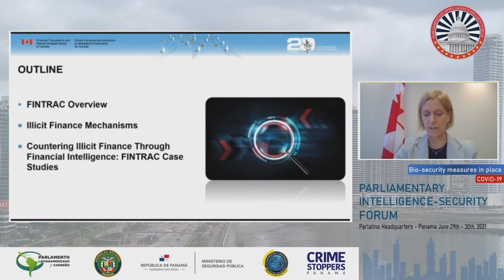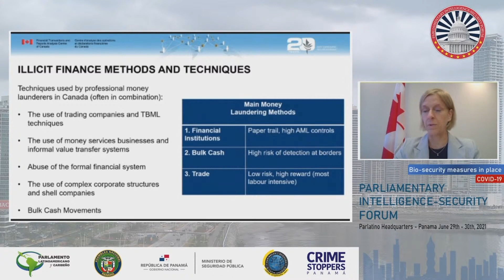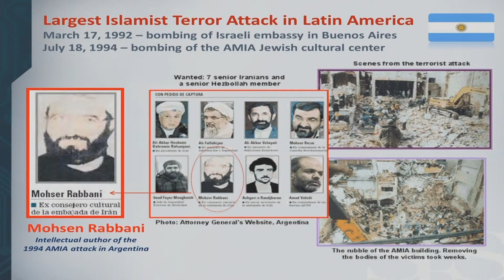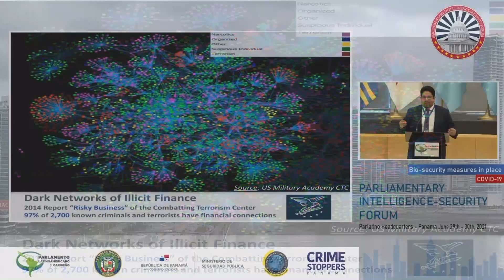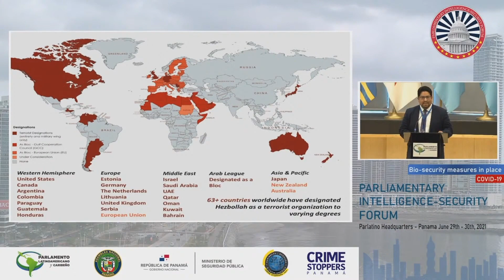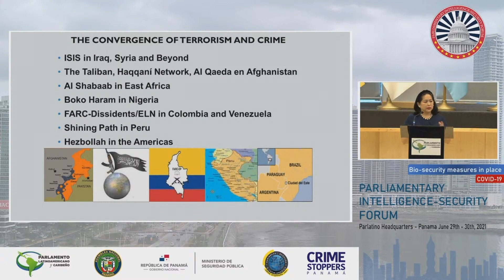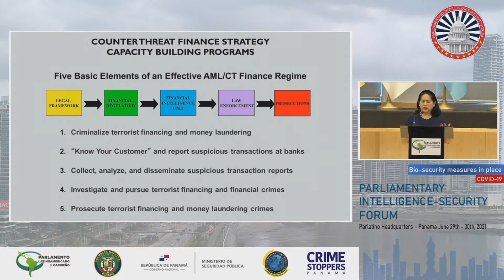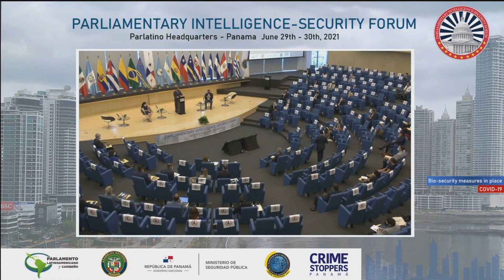ILLICIT FINANCE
18° PARLIAMENTARY INTELLIGENCE - SECURITY FORUM

➢ Ms. Sarah Paquet, Chairman of IEWG (Egmont Group); Director and CEO of  FINTRAC/CANAFE (Virtual)
➢ Mr. Joseph Humire, Executive Director, Center for a Secure Free Society
➢ Ms. Celina Realuyo, Professor of Practice, William J. Perry Center for Hemispheric  Defense Studies, National Defense University